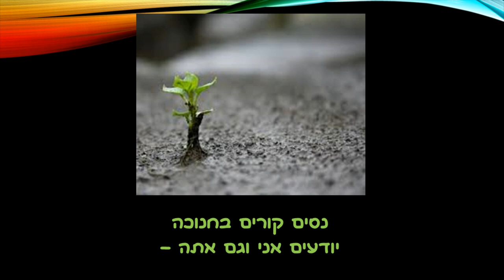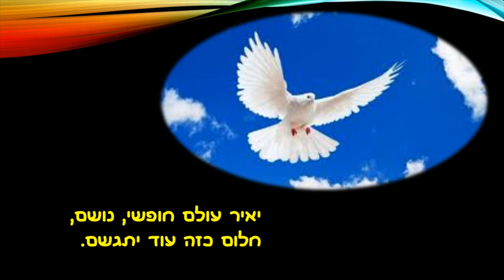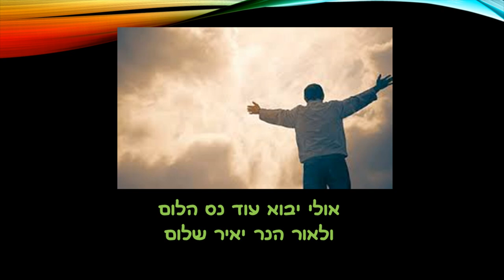נסים קורים בחנוכה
עיבוד ותזמור דב כרמל / הוקלט באולפני אופיר משמר העמק / קליפ: כרמל קריאטיב
Musical arrangement by Dov Carmel / Recorded at Ophir's Studio / Clip by Carmel Creative